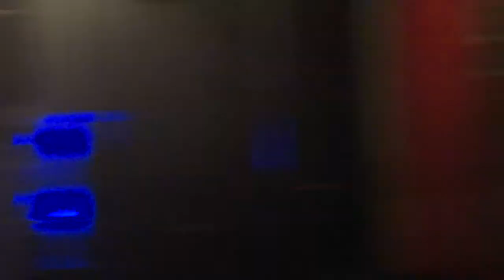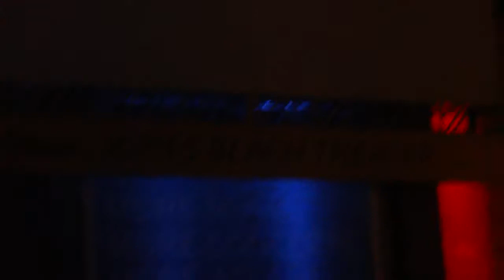DEF LEPPARD - WHEN LOVE & HATE COLLIDE/2 STEPS BEHIND LI, NY 7/13/12